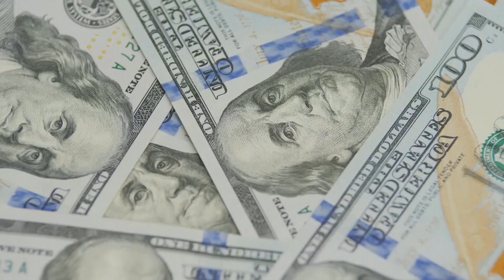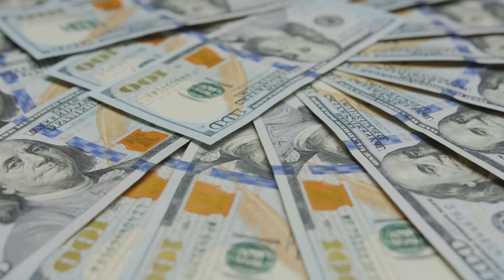Top 10 Most Expensive Super yacht In The World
Are you ready to explore the world of super yachts? In this video, I'm going to show you the top 10 most expensive super yachts in the world and all the luxurious amenities they come with. Get ready to be amazed by their sheer size, extravagant interiors and mind-blowing technology! Find out why these exclusive vessels are worth millions of dollars and why they are considered symbols of success.